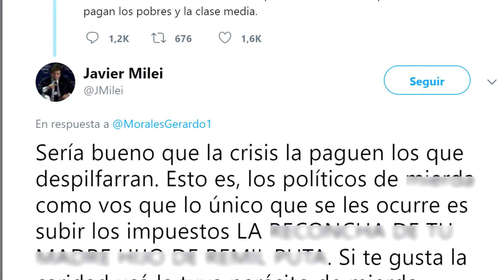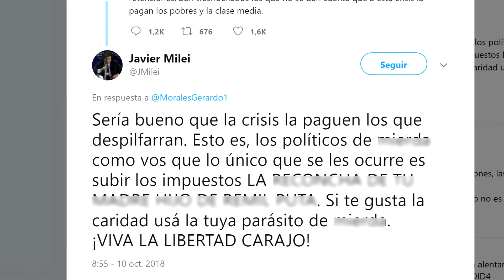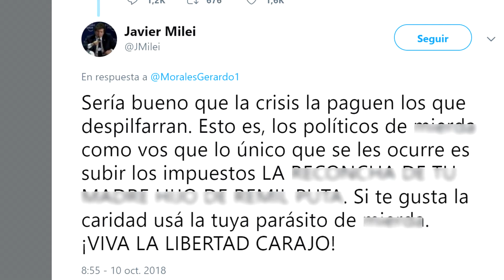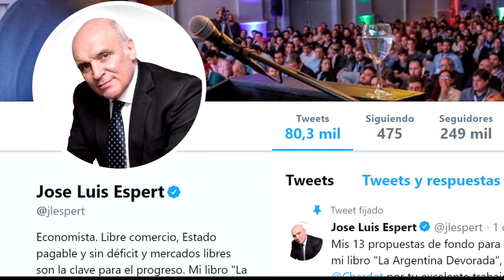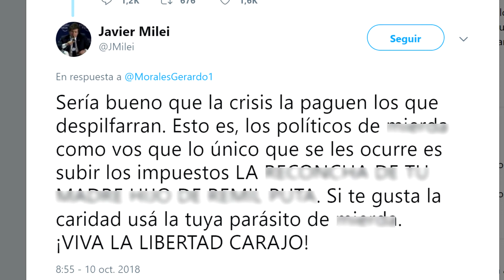RETENCIONES: MORALES VS. ECONOMISTAS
La información más completa en MesaDeNoticias
📺 Lunes a Viernes - 13:00 y 21:00